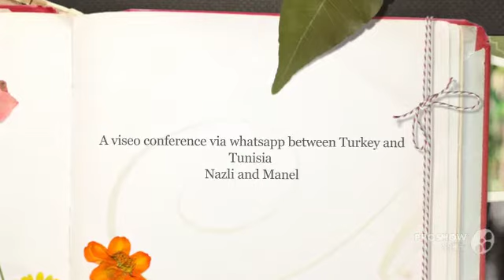Tunisia and Turkey presentation